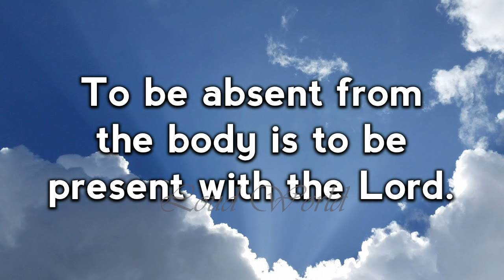The Final Funeral Program For Pastor Jamal Bryant Mother, Evangelist Cecilia Williams Bryant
The Final Funeral Program For Pastor Jamal Bryant Mother, Evangelist Cecilia Williams Bryant Has Been Released. The intercessor passed away recently at the age of 77.

Our thoughts and prayers to the Bryant and William families.